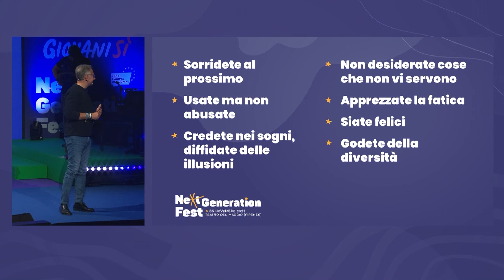Paolo Bonolis al Next Generation Fest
🗨️​𝗟𝗲 𝘃𝗼𝗰𝗶 𝗱𝗲𝗹 𝗡𝗲𝘅𝘁 𝗚𝗲𝗻𝗲𝗿𝗮𝘁𝗶𝗼𝗻 𝗙𝗲𝘀𝘁

“𝘊𝘳𝘦𝘥𝘦𝘵𝘦 𝘯𝘦𝘪 𝘴𝘰𝘨𝘯𝘪, 𝘥𝘪𝘧𝘧𝘪𝘥𝘢𝘵𝘦 𝘥𝘦𝘭𝘭𝘦 𝘪𝘭𝘭𝘶𝘴𝘪𝘰𝘯𝘪. 𝘚𝘪𝘢𝘮𝘰 𝘤𝘪𝘳𝘤𝘰𝘯𝘥𝘢𝘵𝘪 𝘥𝘢𝘭𝘭𝘦 𝘪𝘭𝘭𝘶𝘴𝘪𝘰𝘯𝘪. 𝘐 𝘴𝘰𝘨𝘯𝘪 𝘴𝘰𝘯𝘰 𝘶𝘯𝘢 𝘤𝘰𝘴𝘢 𝘤𝘩𝘦 𝘢𝘱𝘱𝘢𝘳𝘵𝘪𝘦𝘯𝘦 𝘢 𝘯𝘰𝘪. 𝘐 𝘯𝘰𝘴𝘵𝘳𝘪 𝘴𝘰𝘨𝘯𝘪 𝘷𝘦𝘯𝘨𝘰𝘯𝘰 𝘥𝘢 𝘯𝘰𝘪 𝘦 𝘲𝘶𝘪𝘯𝘥𝘪 𝘪𝘯 𝘲𝘶𝘢𝘭𝘤𝘩𝘦 𝘮𝘰𝘥𝘰 𝘤𝘪 𝘴𝘵𝘢𝘯𝘯𝘰 𝘥𝘪𝘤𝘦𝘯𝘥𝘰 𝘤𝘩𝘦 𝘤𝘰𝘴𝘢 𝘱𝘰𝘴𝘴𝘪𝘢𝘮𝘰 𝘦𝘴𝘴𝘦𝘳𝘦, 𝘤𝘩𝘦 𝘤𝘰𝘴𝘢 𝘴𝘪𝘢𝘮𝘰, 𝘤𝘰𝘴𝘢 𝘱𝘰𝘵𝘳𝘦𝘮𝘮𝘰 𝘥𝘪𝘷𝘦𝘯𝘵𝘢𝘳𝘦, 𝘲𝘶𝘢𝘭 𝘦̀ 𝘭𝘢 𝘯𝘰𝘴𝘵𝘳𝘢 𝘴𝘵𝘳𝘢𝘥𝘢. 𝘌’ 𝘱𝘦𝘳 𝘲𝘶𝘦𝘭𝘭𝘰 𝘤𝘩𝘦 𝘢𝘣𝘣𝘪𝘢𝘮𝘰 𝘥𝘦𝘪 𝘴𝘰𝘨𝘯𝘪, 𝘰𝘨𝘯𝘶𝘯𝘰 𝘩𝘢 𝘴𝘰𝘨𝘯𝘪 𝘥𝘪𝘷𝘦𝘳𝘴𝘪 𝘥𝘢𝘨𝘭𝘪 𝘢𝘭𝘵𝘳𝘪, 𝘦 𝘲𝘶𝘦𝘴𝘵𝘪 𝘴𝘰𝘨𝘯𝘪 𝘷𝘢𝘯𝘯𝘰 𝘤𝘰𝘭𝘵𝘪𝘷𝘢𝘵𝘪, 𝘴𝘪 𝘤𝘦𝘳𝘤𝘢 𝘥𝘪 𝘳𝘢𝘨𝘨𝘪𝘶𝘯𝘨𝘦𝘳𝘭𝘪. [..] 𝘓𝘦 𝘪𝘭𝘭𝘶𝘴𝘪𝘰𝘯𝘪 𝘯𝘰, 𝘭𝘦 𝘪𝘭𝘭𝘶𝘴𝘪𝘰𝘯𝘪 𝘪𝘯𝘷𝘦𝘤𝘦 𝘴𝘰𝘯𝘰 𝘥𝘦𝘴𝘪𝘥𝘦𝘳𝘪 𝘥𝘪 𝘢𝘭𝘵𝘳𝘪, 𝘤𝘩𝘦 𝘷𝘰𝘳𝘳𝘦𝘣𝘣𝘦𝘳𝘰 𝘢𝘱𝘱𝘭𝘪𝘤𝘢𝘳𝘦 𝘢 𝘯𝘰𝘪.”

Paolo Bonolis a NGF22, l'evento di Regione Toscana